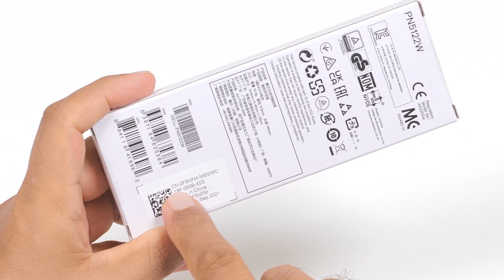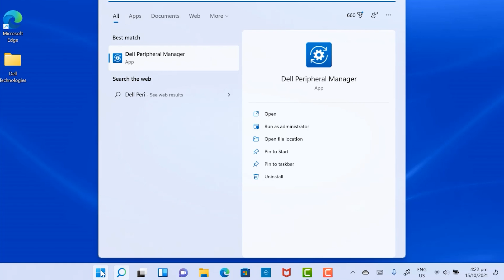Dell Active Pen PN5122W Unboxing and Setup (Official Dell Tech Support)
Dell Active Pen PN5122WM Unboxing and Setup. In this video, we’ll step you through the unboxing process and how to setup your Dell Active Pen PN5122W.
For more information or support for the Dell Active Pen go to Dell.com/Support/PN5122W
You can also join in a chat on our Dell Community Forum and click on Support Forums. To learn more about our Dell Community Forum check out